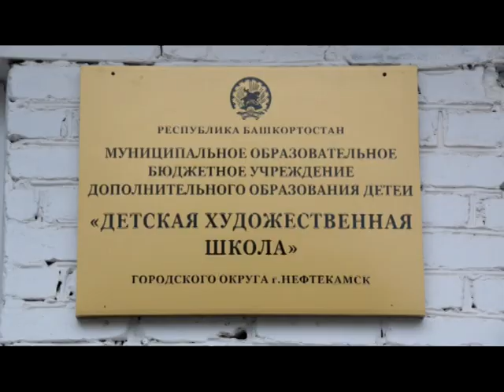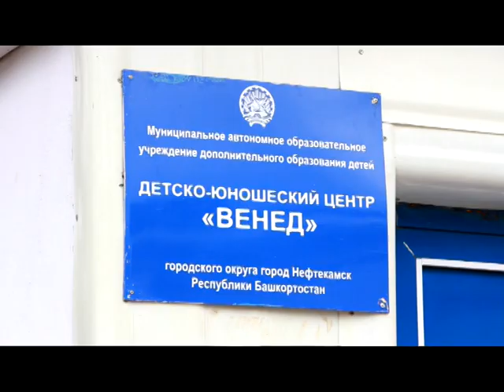Где в Нефтекамске можно получить дополнительное образование?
Совсем скоро детям предстоит начать новый учебный год.  С пользой и интересом проводить свободное от учебы время поможет творческая деятельность, совпадающая с предпочтениями ребенка. Наша съемочная группа проехала по учреждениям дополнительного образования и узнала, какие направления работают в нашем городе.